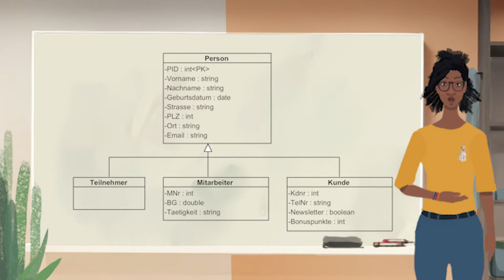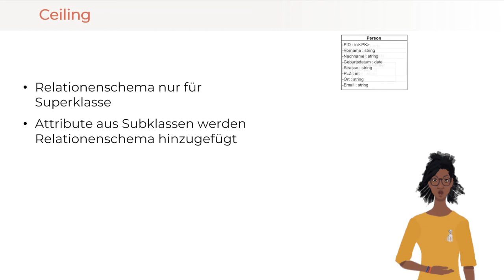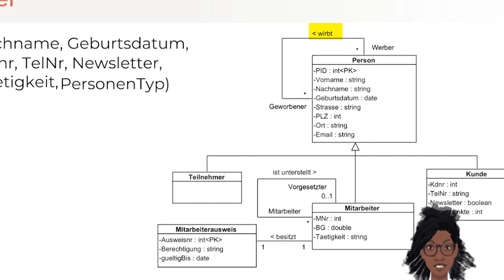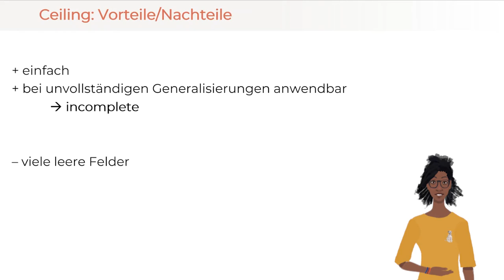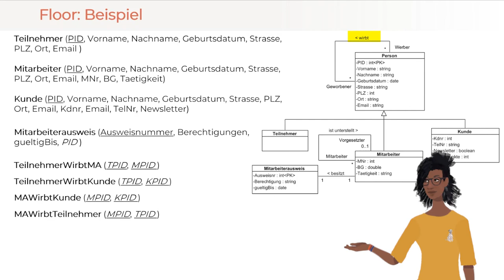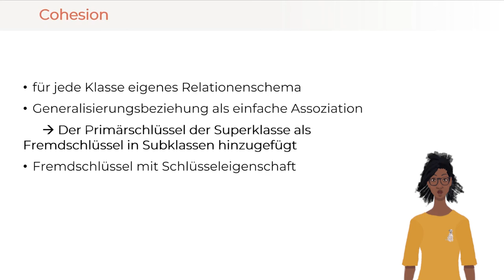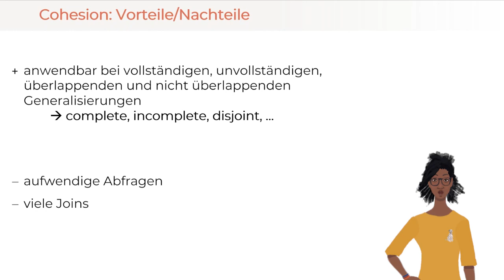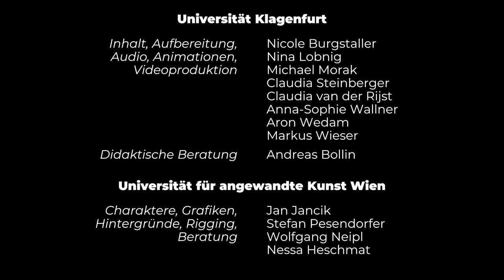Transformation Generalisierung | iMooX.at